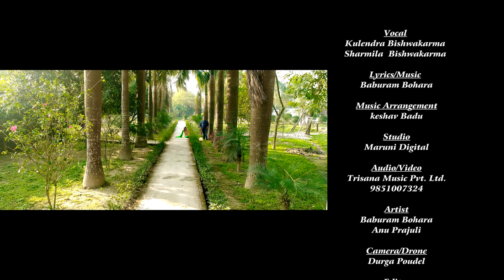New Nepali lok dohori song 2075 | Bhagwanle ni bujhenan kura by Kulendra Bishwakarma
Watch new Nepali lok dohori song Bhagwanle ni bujhenan kura by Kulendra Bishwakarma & Sharmila Bishwakarma only on Trisana Music's official YouTube channel.

Trisana Music Presents :- New Nepali lok dohori song

Audio Credits:-
Song:- Bhagwanle ni bujhenan Kura
Vocal:- Kulendra Bishwakarma & Sharmila Bishwakarma
Lyrics:- Baburam Bohara
Music Arranger:- Keshav Badu
Recording Studio:- Maruni Studio
Mixing:- Kumar Rana
Audio/video:- Trisana Music Pvt. Ltd. 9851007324

Video Credits:-
Director:- Baburam Bohara
Model:- Baburam Bohara & Anu Parajuli
Post Production:- Trisana Music Pvt. Ltd.

Song Lyrics :

Female

Bhagwanle ni bujhenan kura
timi sangai jindagi bitaune rahar jati bhaya adhura

1.aafanta ni k kura bujhdaichhan
ramlai mare rawanlai pujdaichhan

2.mana mutu timlai nai chhadera
bhautik sharir ladaichhan tanera

3.thiyau hami ak asal sathi
daiba lagyo kaha bata mai mathi

Male

timisangai jindagi bitaune rahar jati bhaya adhura

1.Ki kasaiko dababama parechhau
malai bhulne nirnaya garechhau

2.chhokho maya bichaima tuteko
dekhya thina bar pipal chhuteko

3. aafno mutu arkaiko bhai diyo
thahai napai chudera laidiyo

All the Audio and Video rights of this Music Video is owned only by Trisana Music